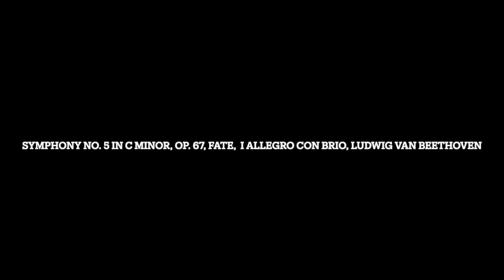Remastered: Symphony No. 5 in C Minor, Op. 67, Fate, I Allegro con Brio, Ludwig van Beethoven